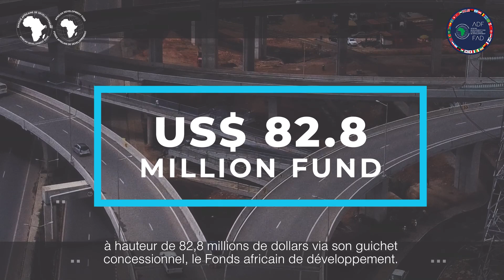ADF15: Ghana, Accra Urban Transport Project